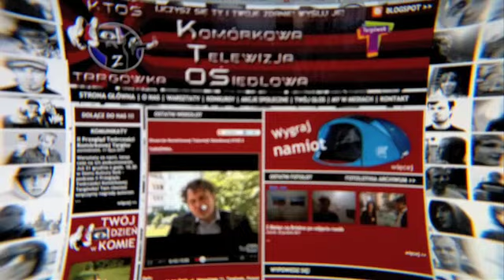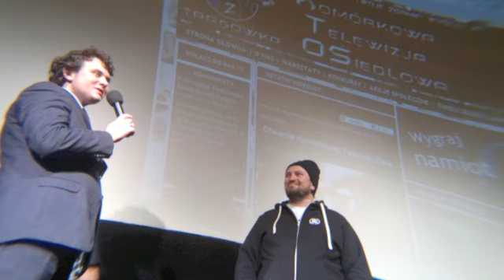KTOŚ z Targówka. Otwarcie strony internetowej.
Oficjalnie otworzyliśmy strone pierwszej w Polsce komórkowej telewizji osiedlowej - KTOŚ z Targówka. Pokazaliśmy komórkowe reportaże dzielnicowej załogi. Patronował nam Krzysztof Mikołajewski - wiceburmistrz Targówka.